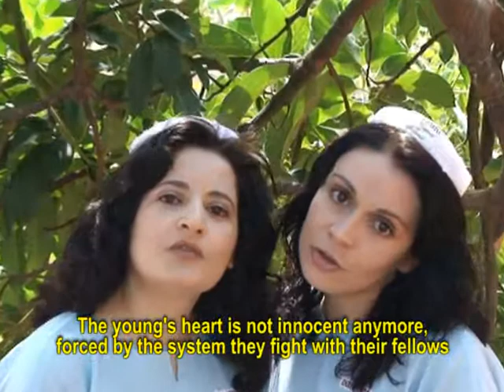Os Sonhos Não Estão Perdidos - Versão Mística de Take You There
INRI CRISTO 24h online! Sábados AO VIVO, às 11h da manhã (horário de Brasília) na TV da Web o canal da verdade e liberdade consciencial. Participe! Questione!

Discípulas de INRI CRISTO cantam a versão mística de Take You There de Sean Kingston.

OS SONHOS NÃO ESTÃO PERDIDOS

OUÇA!!!
NÃO DESISTA!!!
NÃO DESISTA!!!
VENÇA!!!
SEUS MEDOS E ILUSÕES!!!
AGORA!!!

QUANTOS JOVENS NESTE MUNDO
SUAS MÃES CHORAM CALADAS
POR VÊ-LOS NO CRIME E NAS DROGAS
OU AINDA SOFRENDO PRECONCEITOS
NAS RUAS E ESCOLAS
GRÁVIDAS SEM TER PRA ONDE IR

OS SONHOS NÃO ESTÃO PERDIDOS, NÃO ESTÃO PERDIDOS
A INFÂNCIA PARECE ACABADA
A INFÂNCIA ESTÁ SENDO ANULADA

ANTIGAMENTE CRIANÇAS BRINCAVAM
HOJE EM DIA CARREGAM FUZIS
ARMADAS ATÉ OS DENTES
ONDE VAMOS PARAR???

INRI CRISTO VOLTOU PRA MOSTRAR
QUE PODEMOS VIVER COMO IRMÃOS
NÃO IMPORTA A RAÇA O SEXO
VAMOS DAR AS MÃOS

O CORAÇÃO DO MENINO INOCENTE NÃO É MAIS
FORÇADOS PELO SISTEMA LUTAM COM SEUS IGUAIS
SE EMBRENHAM EM ARMADILHAS QUE SÃO FATAIS
INRI ENSINA A VIVER
TRISTE NÃO SEJA MAIS

A HUMANIDADE PRECISA DE UM FREIO
E POR ISSO INRI VOLTOU
PRA MOSTRAR-NOS O CAMINHO
POR MUITOS TROPEÇOS PASSOU

FALANDO AO POVO NAS PRAÇAS
PALAVRAS DE AMOR TRANSMITIDAS
PROPAGANDO AS MENSAGENS DO PAI
AS PROFECIAS CUMPRIDAS

REFRÃO

LIVRE!!!
SEJA!!!
OUÇA!!!
O QUE INRI ESTÁ A ENSINAR

LUTE!!!
TRANSFORME!
A INFÂNCIA NÃO PODE ACABAR

REFRÃO

(video sem fins comerciais)